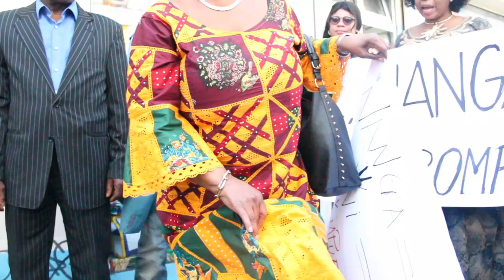She OKITUNDU na Corneille NANGAA ba biki na LUMBE LUMBE na paris ba COMBATTANTS ba peseli